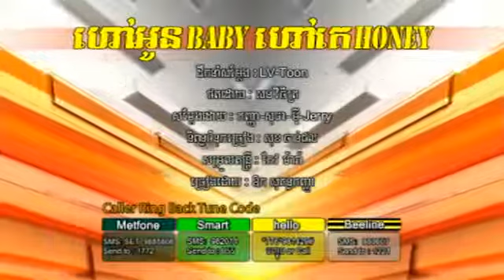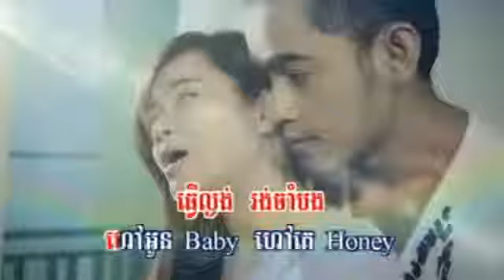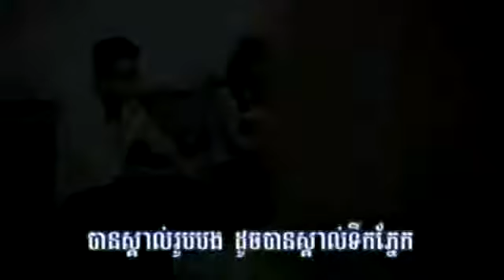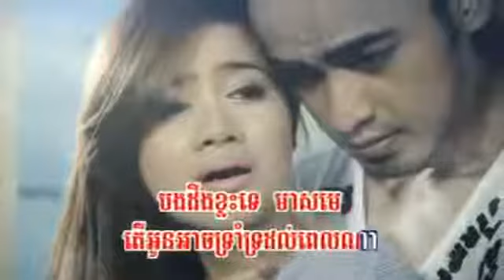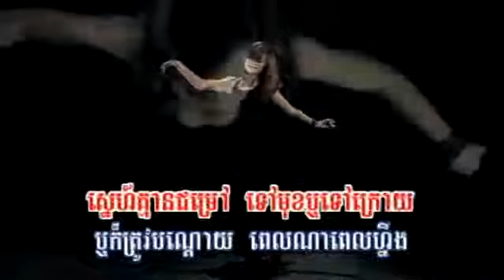RHM VCD Vol 194 02 Hoe Oun Baby Hoe Ke Honey Aok Sokunkanhna